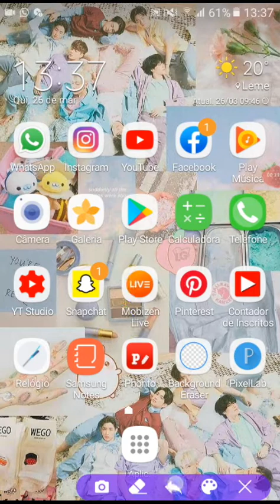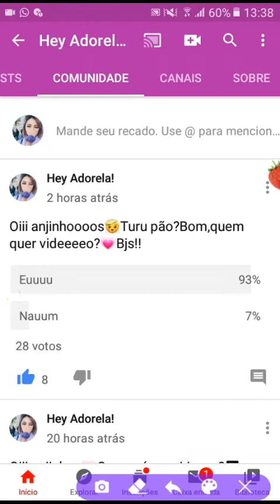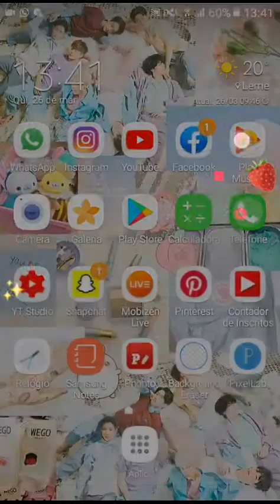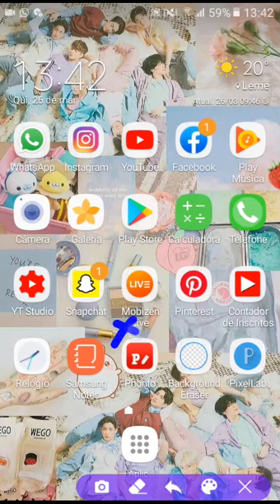~《😇VoU ReAgIr A VíDeOs De InScRiTaS E InScRiToS🔔》~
Comentem
Faça uma homenagem pra mim,se não quiser eu vou reagir ao seu último vídeo,Bjs💗✨